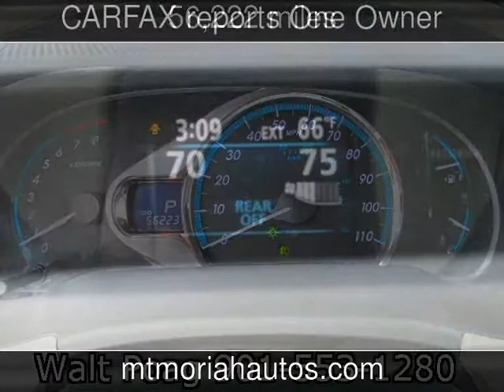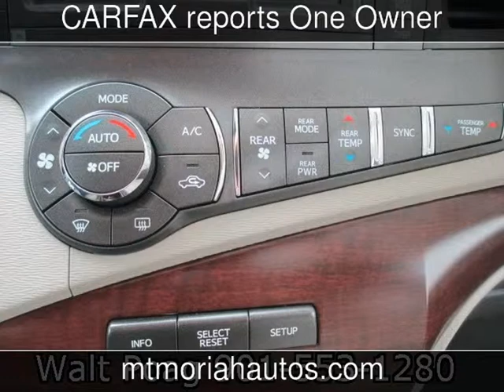2011 Toyota Sienna XLE Used Cars - Memphis,Tennessee - 2014-03-28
See more details about this used car This 2011 Toyota Sienna XLE with 56,222 miles is for sale at Mt Moriah Auto Sales.